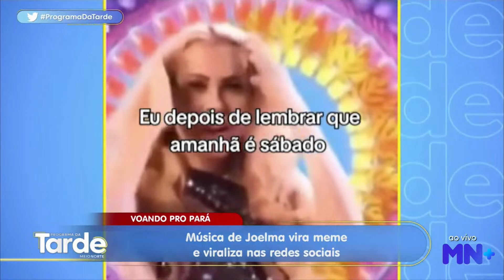Música de Joelma vira meme e viraliza nas redes sociais